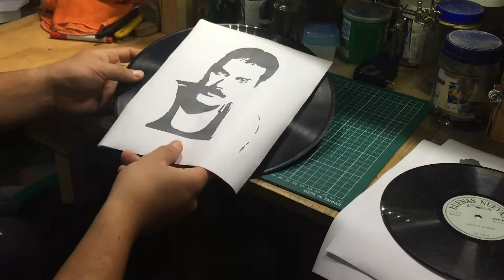Listón de Madera'e Palo//ep6 Vinilos decorativos, Freddy Mercury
En este video podrás ver el proceso para hacer de un vinilo tradicional un vinilo decorativo
La idea de tomar un vinilo y transformarlo en un elemento decorativo no es nueva, sin embargo quise darle mi toque personal al utilizar la sierra de joyero que ya vengo usadno hace algún tiempo…
Las imágenes son de Freddy Mercury, como un sencillo homenaje a los 25 años de su muerte.

Para más información visita la página

Sigue a Cristian en Instagram y Twitter @listondmp

Cristian // Listón de Madera'e Palo

- "Bumper Tag" by John Deley (Jazz & Blues)